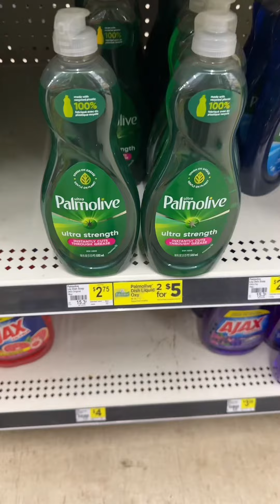Coca-cola LA MEJOR PROMOCIÓN EN DOLLAR GENERAL 10/40 cupón